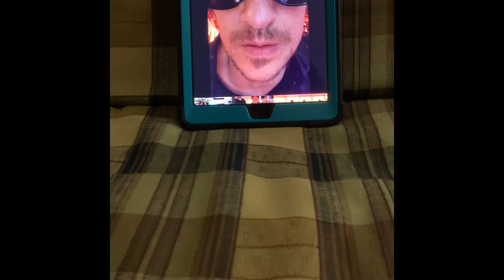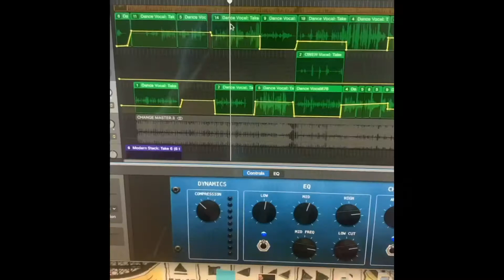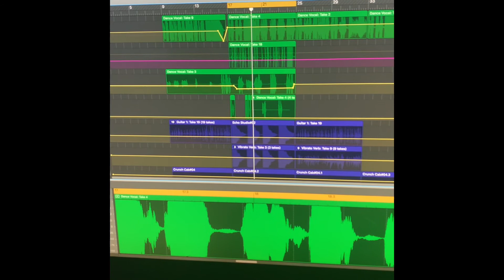Behind The Scenes 20/20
This is a behind the scenes 20/20 look into unused video footage, mistakes and unused music. It’s also a glimpse of recording and writing.

This is a behind the scenes 20/20 just might contain mistakes by yours truly.

This is a behind the scenes 20/20 might be enjoyable.

This is a behind scenes look at Dan Spirk and his productions.
For finished music and merchandise.

- [ ] HearNow › danspirkWeb resultsDan Spirk - 20/20 - HearNow
- [x] Addicted 2U

- [ ] Send it back.
- [ ] New Music Friday. Here is my new song Send It Back.